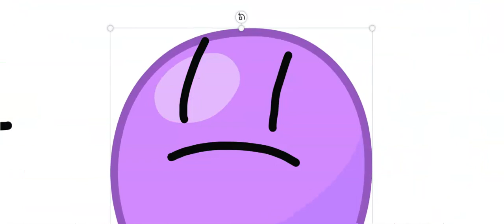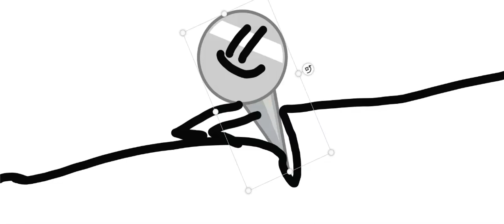Match and Lillipop BFDI chat